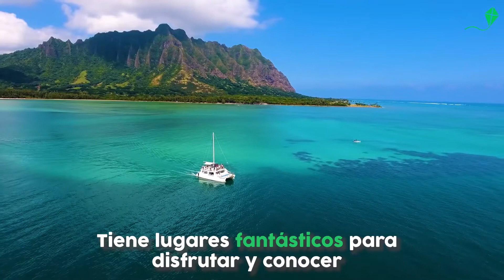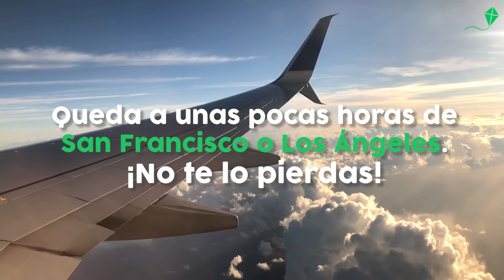Que hacer en Hawaii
Sin duda Hawaii es muy famosa por sus impresionantes playas, paisajes y lugares  que todo amante de las bellezas de la naturaleza no puede perderse, como sus bosques, jardines, volcanes imponentes y calas impresionantes.Es un estado de EE. UU. situado en un archipiélago volcánico del Pacífico central. Sus islas son famosas por sus paisajes escarpados con acantilados, cascadas, selvas tropicales y playas con arena de color dorado, rojo, negro e incluso verde.

De las 6 islas principales, Oahu es donde está situada Honolulu, la capital del estado y su ciudad más grande. En esta isla se encuentra la playa de Waikiki, con forma de luna creciente, y monumentos conmemorativos del ataque a Pearl Harbor, que se produjo durante la Segunda Guerra Mundial.

Si querés leer más en detalle sobre estos imprescindibles, podés ir a la nota en nuestro sitio

En Buena Vibra nos encanta viajar y tenemos muchas notas de islas paradisíacas como Hawaii, por eso si te interesa, tenemos muchas para que leas en la siguiente sección del sitio

Y si te gustó y sirvió el video no olvides darle Like, suscribirte al canal y activar las notificaciones así nos ayudás a compartirlo y no te perdés ninguna de nuestras recomendaciones :)

Índice del video:
0:00 Qué hacer en Hawaii
0:10 Cómo está formado el archipiélago
0:28 Honolulu
0:38 Pearl Harbor
0:48 Playas para surfear
1:00 Kailua-Kona e Hilo
1:12 Parque Nacional los Volcanes
1:25 Maui
1:38 Visitá Hawaii desde California!